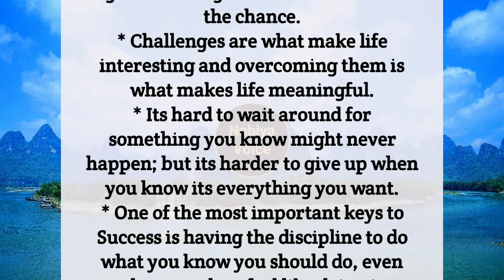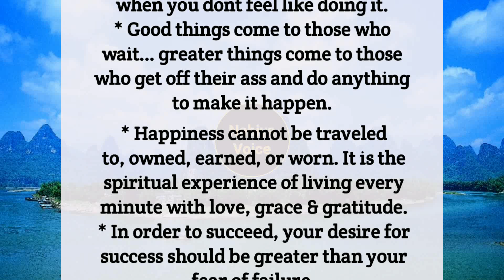Motivational Quotes | Best Lines | English Quotes